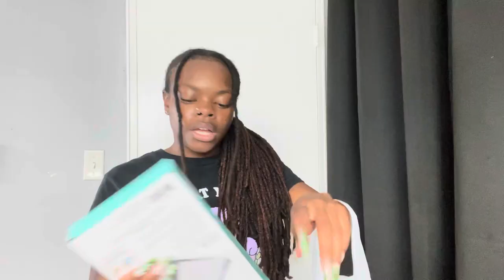PACK WITH ME FOR VACATION👛 | packing tips, outfits, travel essential ft. Dossier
hey babiess🩷 WERE GOING ON VACATION🤪 so lets pack!